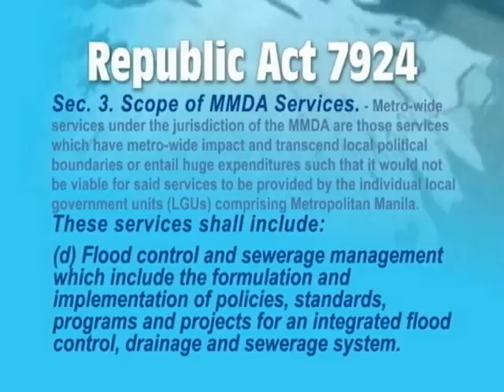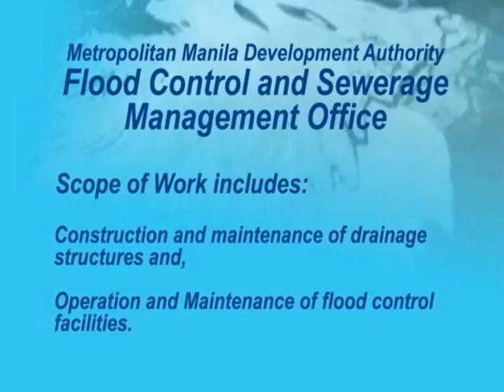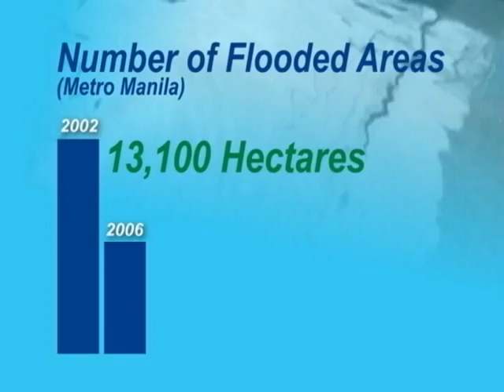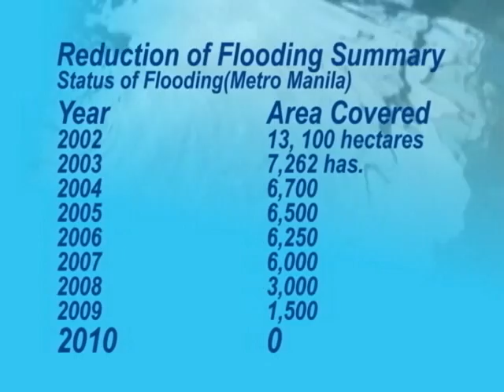FLOOD CONTROL AND SEWERAGE SYSTEM